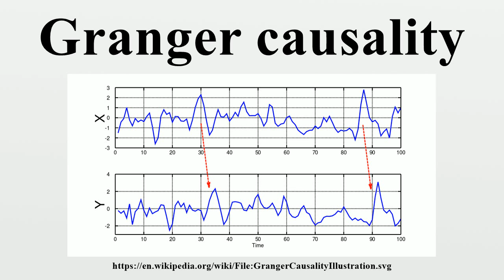Granger causality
The Granger causality test is a statistical hypothesis test for determining whether one time series is useful in forecasting another, first proposed in 1969.Ordinarily, regressions reflect "mere" correlations, but Clive Granger argued that causality in economics could be tested for by measuring the ability to predict the future values of a time series using prior values of another time series.

Image-Copyright-Info
Author-Info:   BiObserver

Image-Copyright-Info